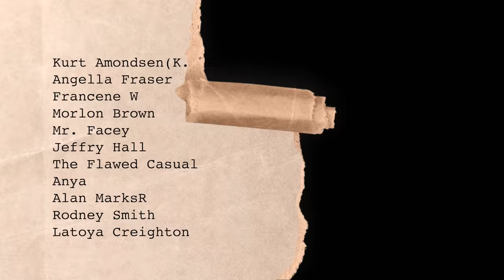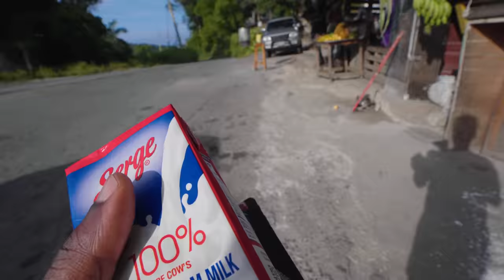The Soup & Pudding Man Jamaican Street Food in St. Mary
We stopped off to get some corn like we did sometime before, only to be surprised with a delicious red peas soup and authentic Jamaican sweet potato pudding. Paul aka Soupy was kind enough to show us how his grandmother taught him to bake on an outdoor coal stove. We also got a tour of a small farm by a river as we waiting for the pudding to bake.

Shot on a:

DJI Air2s